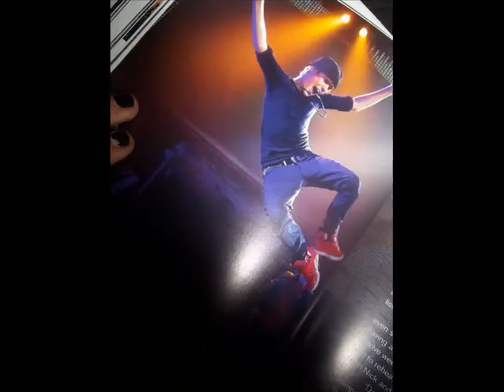justin bieberrr ♥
he is perfect. !